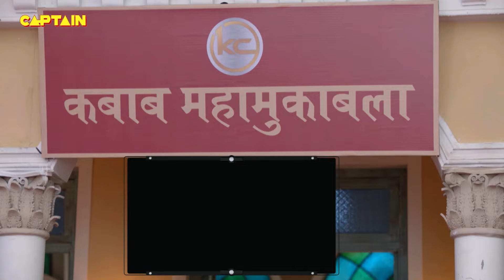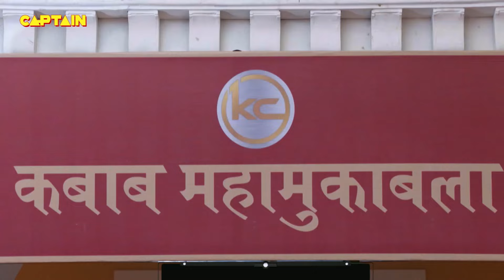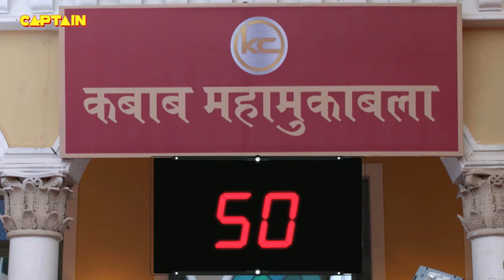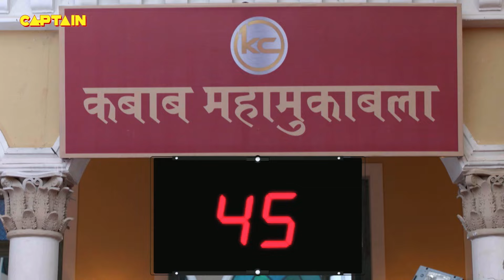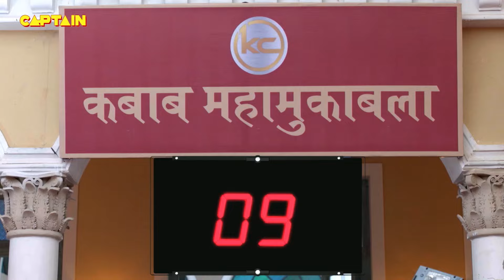Haseena को मिला जब Santosh के लिए लिखा हुआ Cheetah का लव लेटर || Maddam Sir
Haseena को मिला जब Santosh के लिए लिखा हुआ Cheetah का लव लेटर || Maddam Sir 83,84